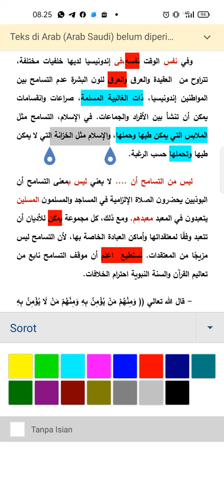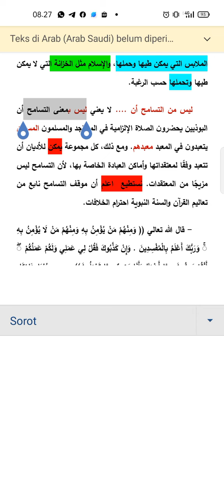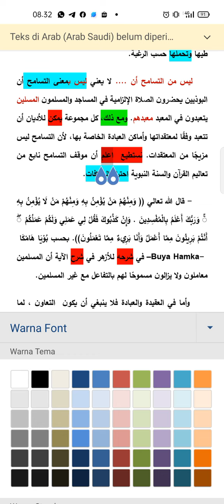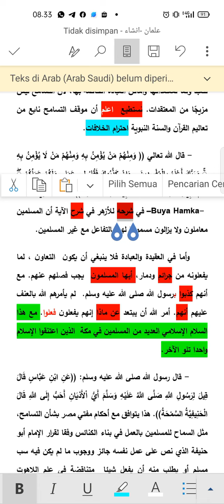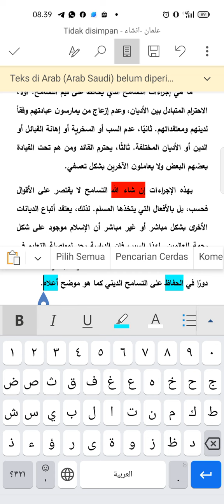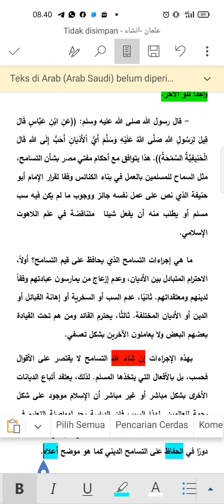Koreksi Insya' Arab